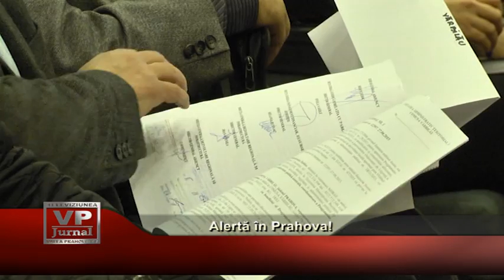Alerta in Prahova